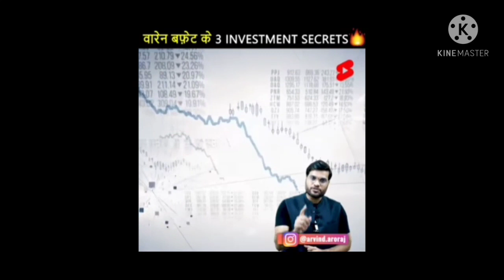WARREN BUFFET KI सफ़लता का राज 👍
वारेन बुफेट की सफलता का राज
 lazer light को kaise मोड़े 😱😱😱